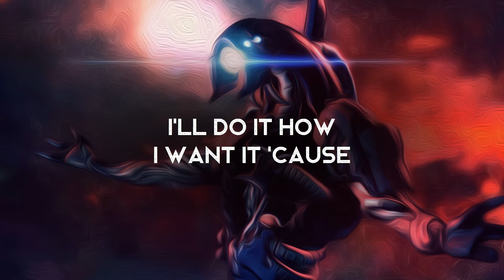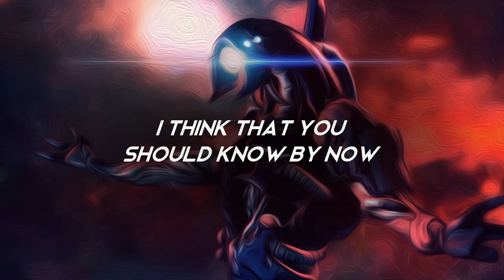Hell No! - Mel Senese (LYRICS)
Lyrics video for Hell No! by Mel Senese. Absolutely excellent - the chorus is spot on!

Amazon Music

Lyrics ►
I woke up one morning feeling so numb
Is this the life I lead, what have I become?
Been listening to too many people
telling me that I’m not enough.
Never good enough.
 I’m not taking your commands.
I’m Unshackling your plans.
you know I won’t give up
I’ll do it how I want it cuz
I’m a champion

So Sick So tired of being told
That I won’t survive
No no

Think I’m gonna slow down
Hell no
Committed to the game
people screamin’ out my name
I can feel it in my bones
I’m a HERO
I’ll never let you down down down

I think that you should know now
You should know now

Fighting these battles one by one
Feeding my soul I got
the beat to my own drum.
I’ll rely on myself
cuz it’s better for my health
And I’ll get it all.
Cuz I want it all.

No no

(Hell No)

You should know by now

I’m never gonna Slow down
Hell no
I’m a hero
(Never let you down Never let you down)
I think that you should know by now
I’ll never let you down
Never let you down down down